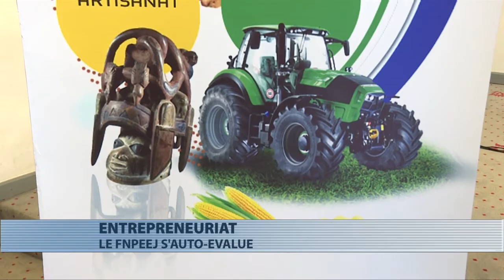Auto-évaluation des activités du Fnpeej